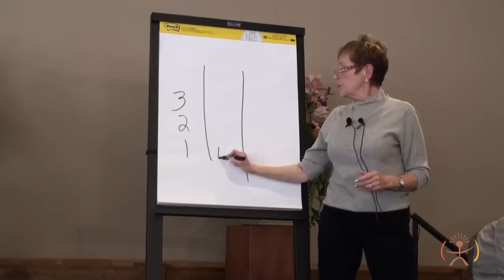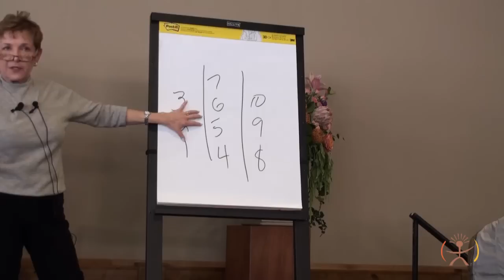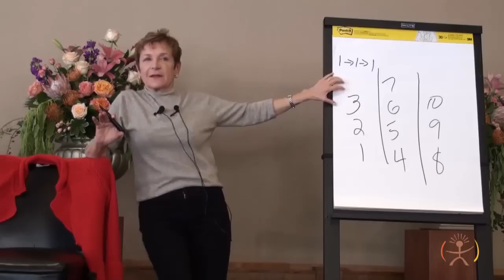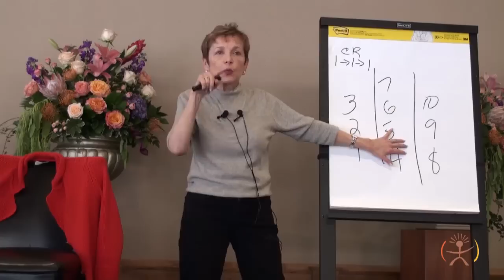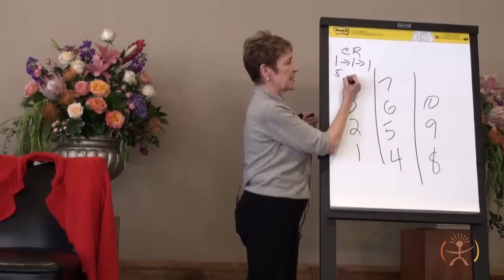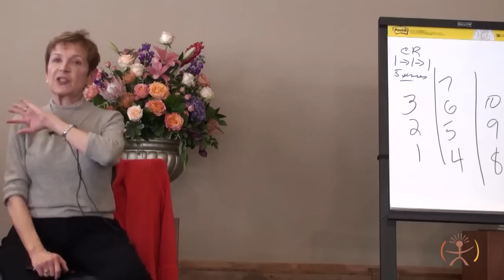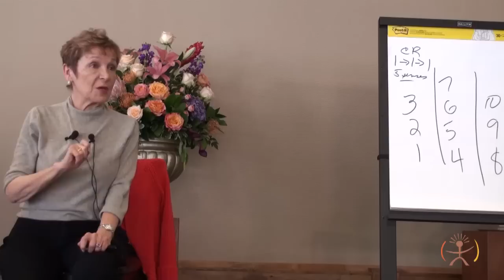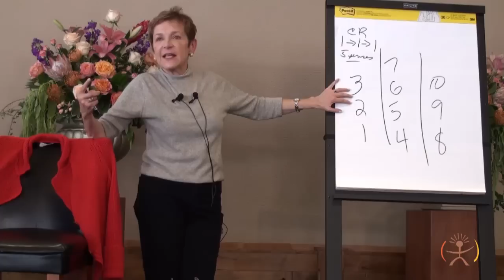A Guide to the Mystical Laws that Govern the Science of Healing and Miracles Part 2 – Caroline Myss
Enjoy Part 2 from Caroline's workshop, A Guide to the Mystical Laws that Govern the Science of Healing and Miracles – Enchantment 2016